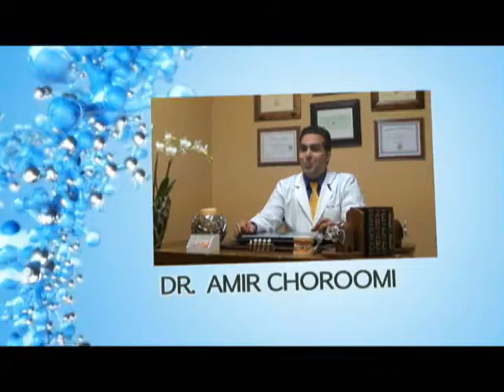Thousand Oaks Dentist Affordable Inlay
Agoura Dental

%///50_342^98*400000^sin48 +61{tan42}____^5*30000@2_14%900000sin%34